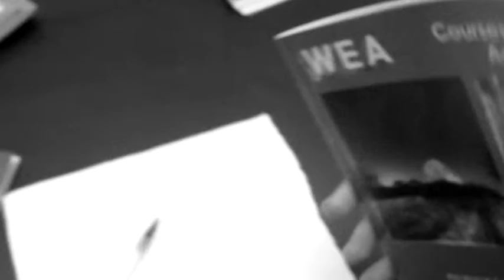Tracey's Choice remix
Remix the audio for Tracey first film